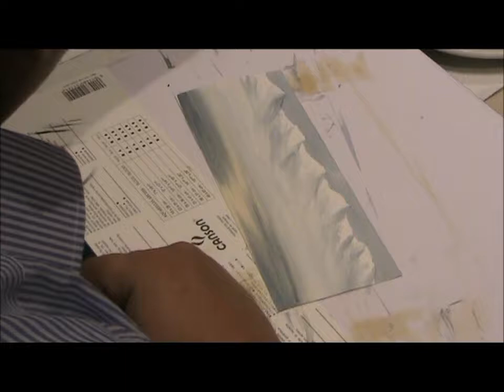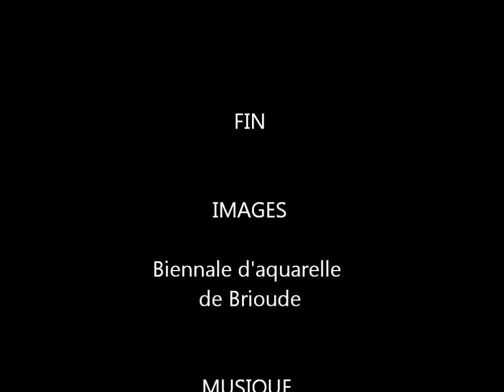This uzbek painter is amazing! Cet aquarelliste ouzbek est incroyable !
Uzbek artist Ulughbek Mukhamedov. A video filmed during the Brioude Watercolor Festival (France) in 2011.

Ulughbek Mukhamedov, aquarelliste ouzbek, lors de la Biennale d'aquarelle de Brioude, en 2011. A découvrir : son livre chez Fleurs de Lettres